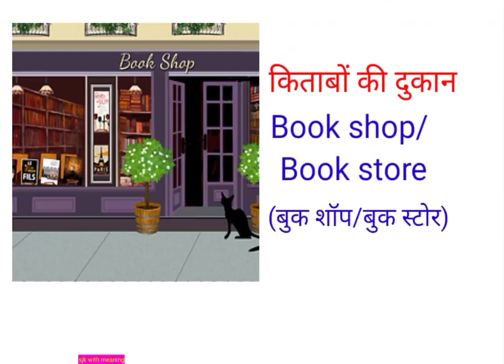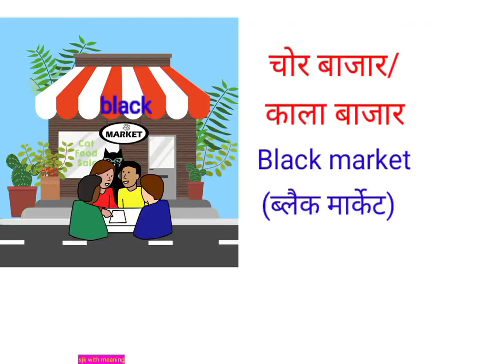सभी दुकनों के नाम इंग्लिश व हिंदी में||Shops Name in English Hindi||Sanjyoti Kaithwas With Meaning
सभी दुकनों के नाम इंग्लिश व हिंदी में||Type of Shops Name in English Hindi||Shops Name Vocabulary||English vocabulary||Sanjyoti Kaithwas With Meaning

आज की इस वीडियो मे सभी दुकनों के नाम इंग्लिश व हिंदी में Spelling pronunciation में बता गए हैं..

मैं आशा करती हूं कि आज की  इस वीडियो से आपको कुछ सीखने को जरूर मिले...

About this video_friend's Aaj ki video me Aap sabhi shops ke naam ko English Hindi with pictures with pronunciation Spelling bataya hai...

Friend's Aaj Aap is video mein सभी दुकनों के नाम इंग्लिश व हिंदी mein sikhenge... plzz last tak video zaroor dekhiyega... I hope ki aap meri videos se daily kuch na kuch zaroor sikhe

please🙏 rply your Valuable Comment in Comment box

All Shops Names Related Vocabulary like.
1. नाई की दुकान
2. फूल की दुकान
3. सब्जी, फल, की दुकान
4. कपड़ो की दुकान
5. प्राचीन वस्तु की दुकान या पुरानी वस्तु की दुकान
6. मिठाई की दुकान
7. जूतों की दुकान
8. कबाड़ की दुकान
9. मांस या कसाई की दुकान
10.दवाई की दुकान. many more Vocabulary